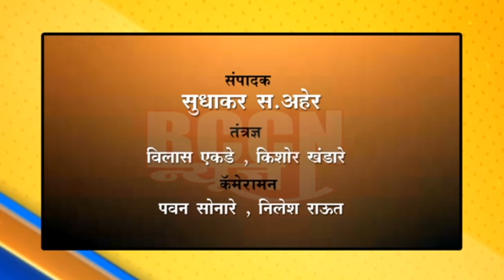खामगाव : काँग्रेस ने केले भाजप कार्यालय समोर काळे झेंडे दाखवत निदर्शने...